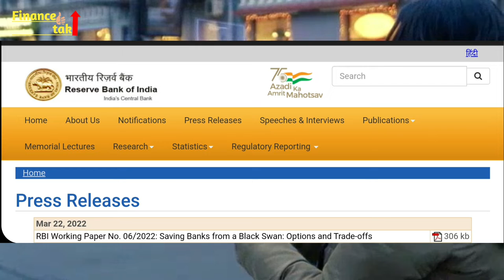RBI ने बैन किया People’s Co-operative Bank ,RBI Bans People's Co-operative Bank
भारतीय रिजर्व बैंक  यानि के (RBI) ने 17 मार्च को एक आदेश जारी करके People’s Co-operative Bank (जो कि कानपुर उत्तर प्रदेश एक बैंक है) , का लाइसेंस रद्द कर दिया है। RBI का कहना है कि अब बैंक 21 मार्च 2022 से कारोबार साल की समाप्ति होने से बैंकिंग के व्यवसाय को करना बंद कर दिया है । इसके साथ ही आरबीआई की तरफ से यूपी के सहकारिता आयुक्त और सहकारी समितियों के रजिस्ट्रार को भी बैंक को बंद करने के लिए एक आदेश जारी कर बैंक के लिए एक लिक्विडेटर नियुक्त करने का निर्देश दिया गया है।

रिजर्व बैंक ने इसके लिय एक प्रेस रिलीज जारी करते हुए कहा कि 14 फरवरी, 2022 तक, डीआईसीजीसी ने बैंक के जुड़े जमाकर्ताओं से मिली रिक्वेस्ट के आधार पर DICGC  Deposit Insurance and Credit Guarantee Corporation  अधिनियम, 1961 की धारा 18ए के प्रावधानों के तहत कुल इंश्योर्ड जमा राशि में से 6.97 करोड़ रुपये मंजूर किए हैं.